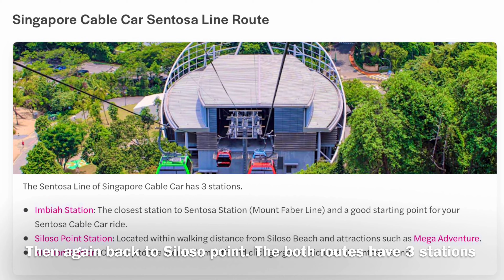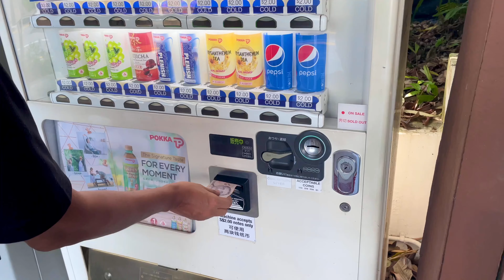Singapore Ep-4 || Cable Car || Sentosa Line & Mount Faber Line || Tickets || Siloso Beach 🏖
The Singapore Cable Car is a gondola lift providing an aerial link from Mount Faber (Faber Peak Singapore) on the main island of Singapore to the resort island of Sentosa across the Keppel Harbour.

Sentosa Cable Car has two routes -
Mount Faber Line and Sentosa Line

Sentosa Cable Car

Mount Faber Line

Opened 15 February 1974; 49 years ago (Mount Faber Line)
14 July 2015; 8 years ago (Sentosa Line)

Carrier capacity
67 cabins, maximum of 8 adult passengers per cabin, 2000 passengers per hour either way
Trip duration
15 min
Technical features
Line length
1,650 m (5,410 ft)

System map
Mount Faber Line
  Mount Faber
  HarbourFront
  Sentosa Express
Sentosa Line
Merlion station
Siloso Point
Imbiah Lookout

Opened on 15 February 1974, it was the second aerial ropeway system in the world to span a harbour, after Port Vell Aerial Tramway in Barcelona, which opened already in 1931. However, it is not the first aerial ropeway system to span the sea. For instance, Awashima Kaijō Ropeway in Japan, built in 1964, goes over a short strait to an island.

If the video is preferable ,please try other videos of this channel...